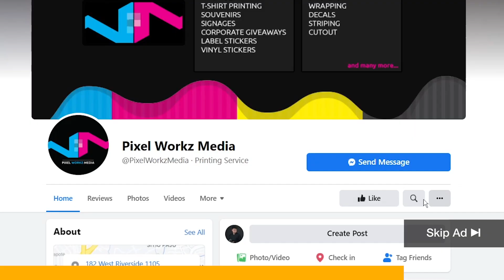RAZER BLADE 15 BASE UNBOXING AND FIRST IMPRESSION (Tagalog)